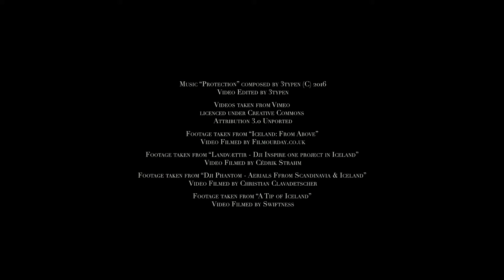Sviðin jörð | 3typen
Video "Sviðin jörð" edited by 3typen. Footage by Vimeo.

sincerely yours,

3typen

# just tags: 3typen game video trailer